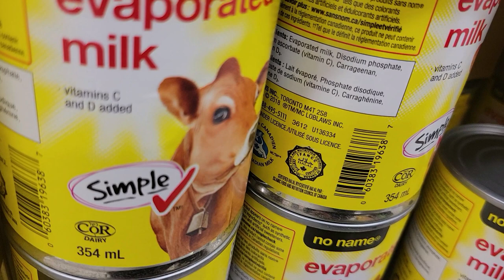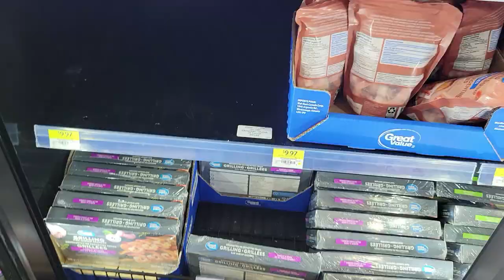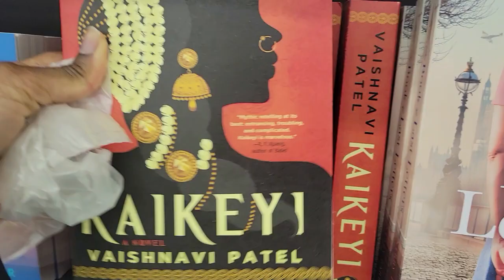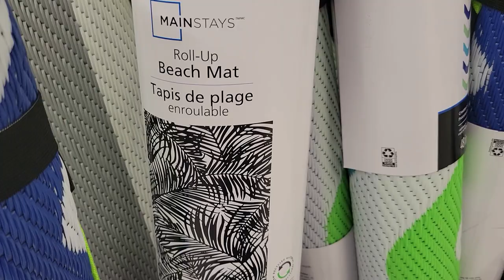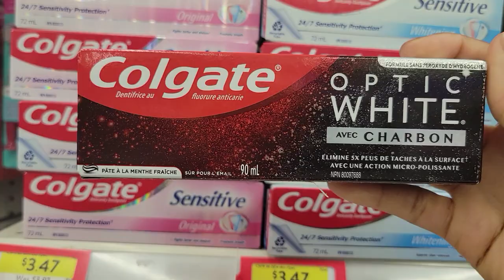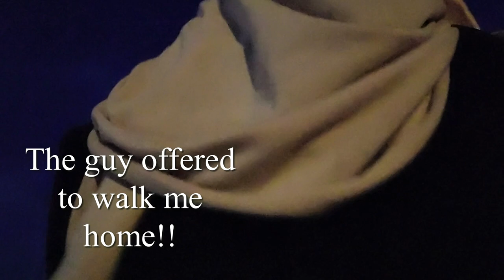VLOG | For the Lack of better Title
I a'int got a title, or perhaps, I'm just tired